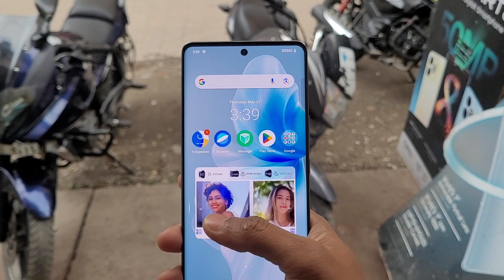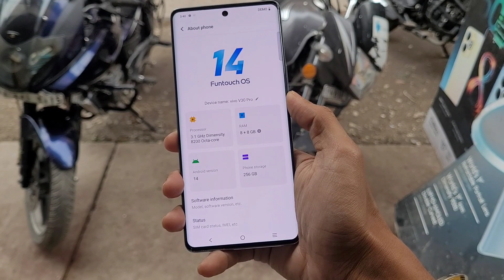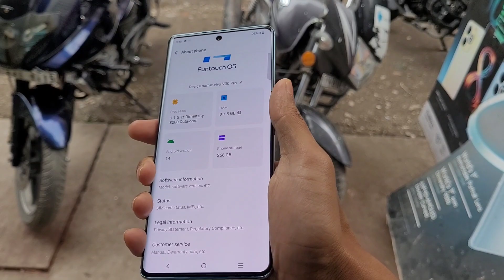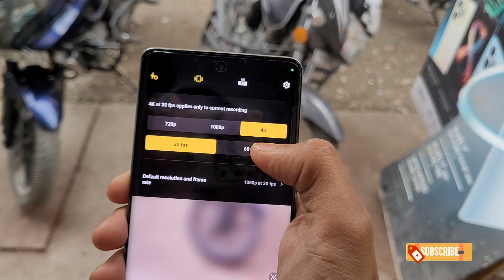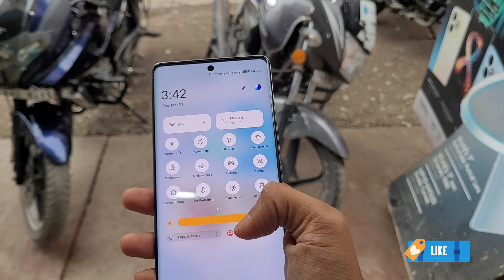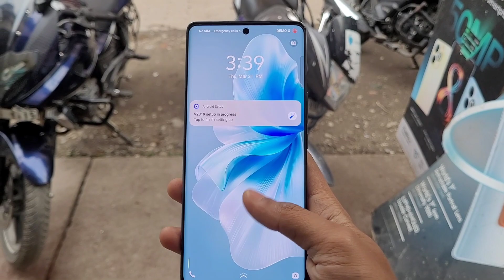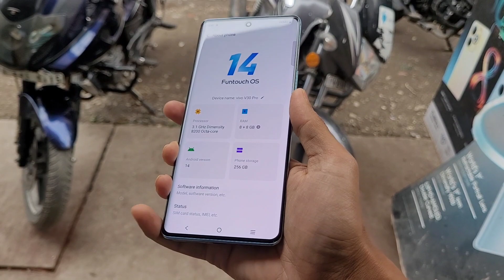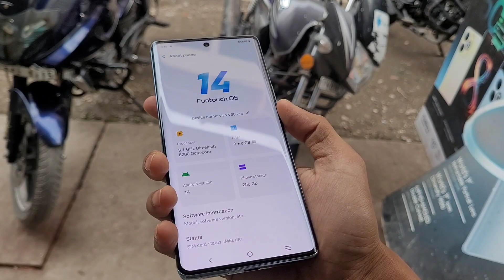Vivo V30 Pro - 1st Vivo V Series Phone with ZEISS Lens🔥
Vivo V30 Series just launched and this time Vivo V30 Pro has a ZEISS optics. This is 1st time Vivo V Series phone came with ZEISS Lens. Today I've reviewed the all new Vivo V30 Pro 5G phone which has some great camera features. Also I'll tell, should you purchase the Vivo V30 Pro phone or not.

Colours available on and V30 Pro - Andaman Blue & Classic Black

Vivo V30 Pro price in India (Without any offers)👇
V30 Pro (8/256) - ₹41,999/-
V30 Pro (12/512) - ₹46,999/-

Camera - Recorded with Samsung Galaxy S20 FE 5G (1080p60FPS)

OTHER QUERIES (Public queries to YouTube):-
Is Vivo V30 Pro waterproof?
Why is Vivo V30 Series so popular?
What are the best things about the Vivo V30 Pro?
Vivo V30 Series second hand
Vivo V30 Pro review
Vivo V30 is worthy in 2024
Vivo V30 Series long term review
Vivo V30 and V29 Pro specifications
Vivo V30 Series bgmi gameplay
Best gaming phone under 50000 with true 5G support
What is the price of Vivo V30 Series in India
Vivo V30 Series price
Vivo V30 Series camera test at night
Vivo V30 Series slow-motion
Dimensity 8200 vs Snapdragon 8+ Gen 1
Dimensity 8200 vs Exynos 1480

Searchable tags